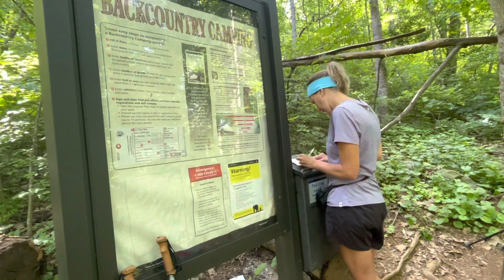Day 73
Waynsboro to mile 877.1